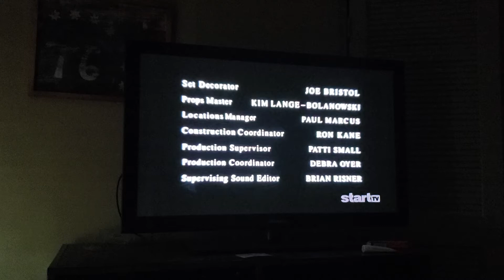Three Characters Inc.-Angelica Films/CBS Television Distribution (1996/2008)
From the 1st episode of Early Edition on Start TV